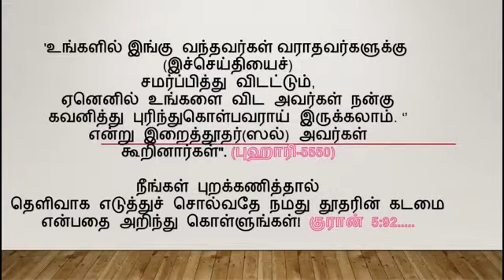அப்துல் கலாமுக்கு பகவத் கீதையை வைத்ததில் எந்த தப்பும் இல்லை, அவர் அதற்கு தகுதியானவர்தான்